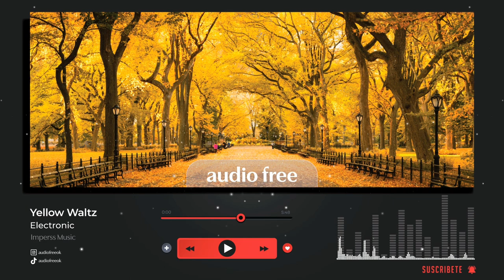🎵Yellow Waltz (EDM) - NO COPYRIGHT BACKGROUND MUSIC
🎶 (MUSIC FREE / MÚSICA GRATIS) Yellow Waltz - Imperss (Original Mix) [2021] FreeDL de Imperss Music ♪ está publicada bajo una licencia Creative Commons.